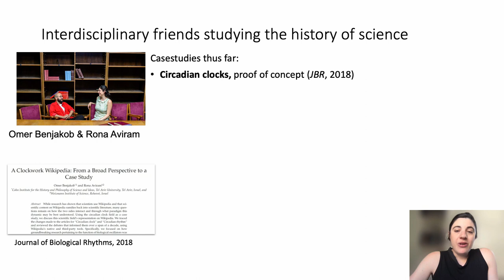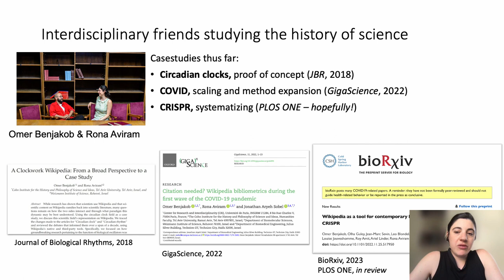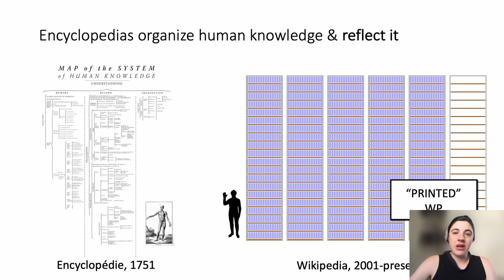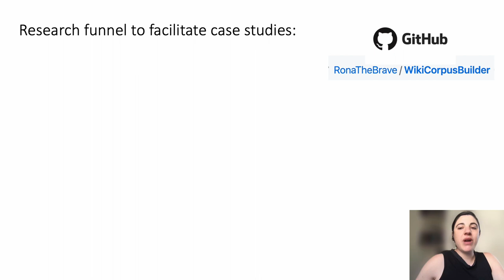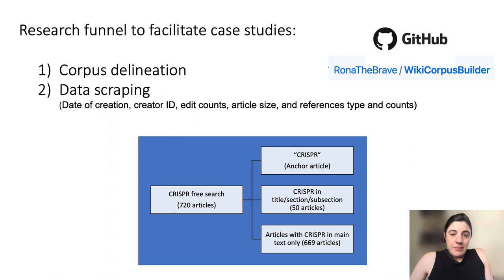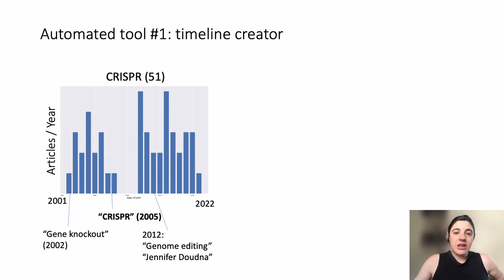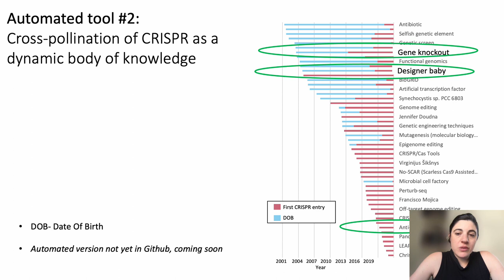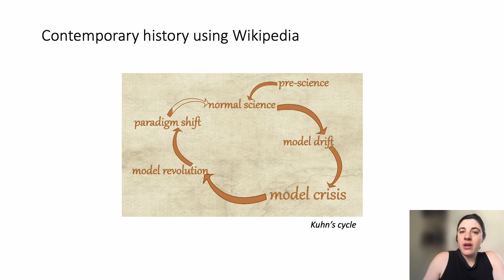Session 2: Wikipedia as a tool for contemporary history of science